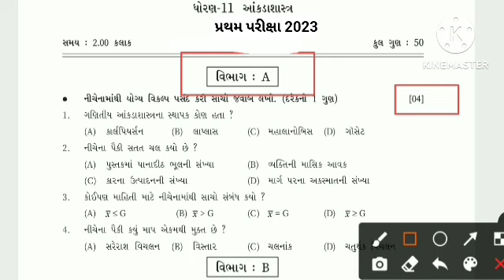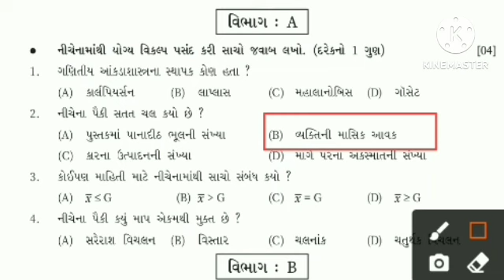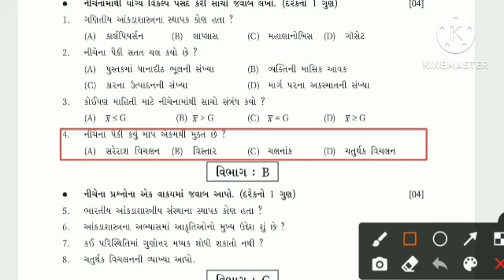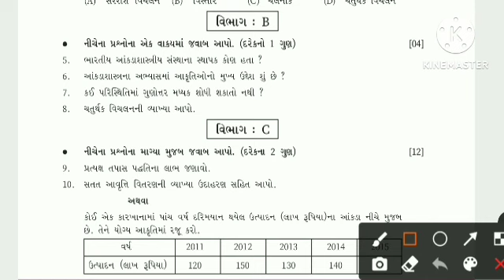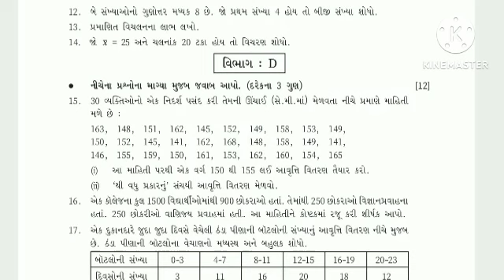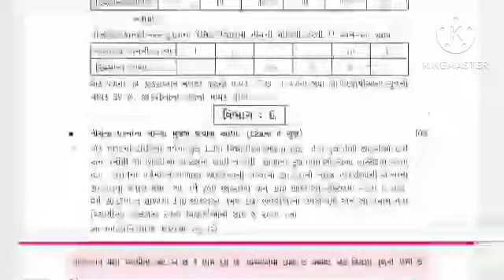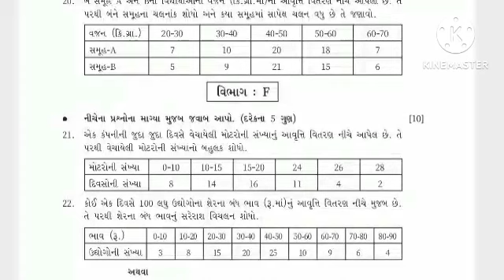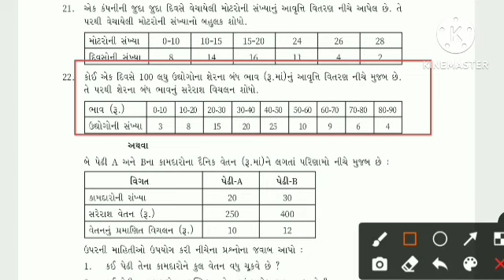Std 11 aakdasastra first exam solution october 2023 | dhoran 11 stat pratham pariksha october 2023